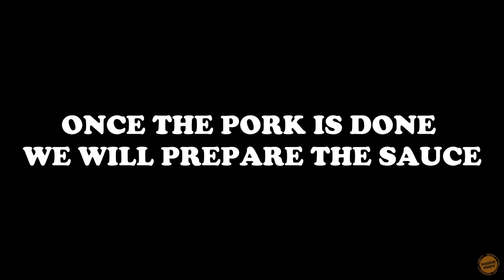Pork Chops with Creamy Mushroom Sauce! SUPER SARAP! YOU MUST TRY TO COOK THIS!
Tender, golden and juicy pan seared pork chops are served in a rich and creamy  mushroom sauce filled to the brim with flavour. easy to make and ready on the table in less than 20 minutes!.

Ingredients

Check out the video or our website for the Exact measurement of our Ingredients.
We love cooking food and most specially eating them! And on this channel we would like to share to you our everyday cooking specialty and food adventures!